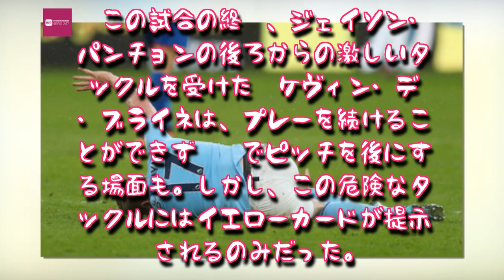Entertainment News 247 - 「お願いだから選手を守ってくれ…」グアルディオラ、審判団にラフプレーの制限を懇願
「お願いだから選手を守ってくれ…」グアルディオラ、審判団にラフプレーの制限を懇願
ペップがレフェリングの改善を求める(C)Getty Images

マンチェスター・シティのジョゼップ・グアルディオラ監督は、全選手が不要な負傷から守られるようレフェリーに求めた。

マンチェスター・Cが席巻！プレミアリーグ前半戦ベスト11は8人がシティの選手に

マンチェスター・Cは、12月31日にプレミアリーグ第21節でクリスタル・パレスと対戦。これまで破竹のリーグ18連勝を続けていたシチズンズだが、この日はゴールを奪えず。さらに後半アディショナルタイムには相手にPKを与える大ピンチを迎えたが、GKエデルソンのセーブでなんとか引き分けている。

この試合の終盤、ジェイソン・パンチョンの後ろからの激しいタックルを受けたMFケヴィン・デ・ブライネは、プレーを続けることができず担架でピッチを後にする場面も。しかし、この危険なタックルにはイエローカードが提示されるのみだった。

グアルディオラ監督は、レフェリーに選手たちを守って欲しいと懇願している。

「今まではラッキーだ